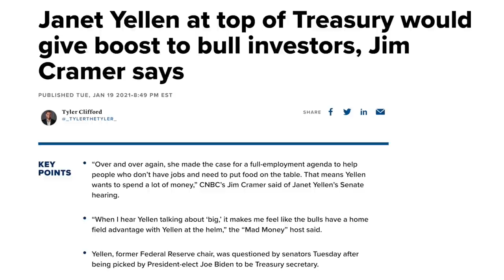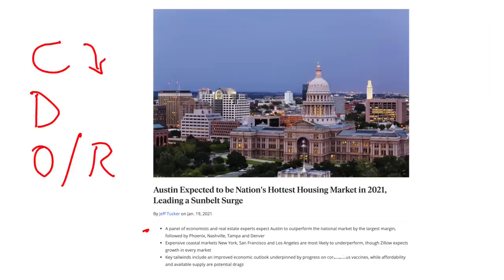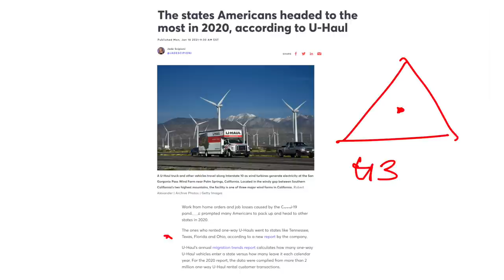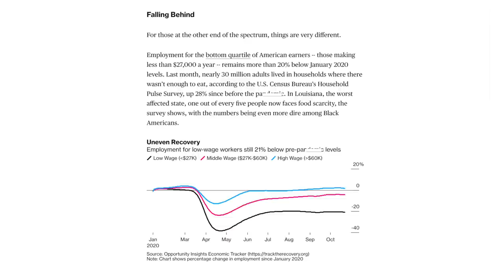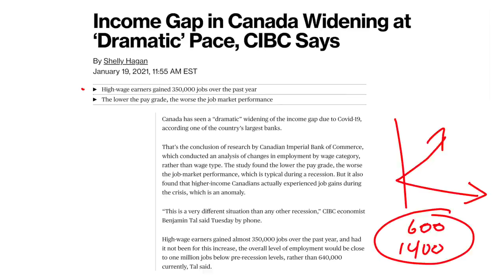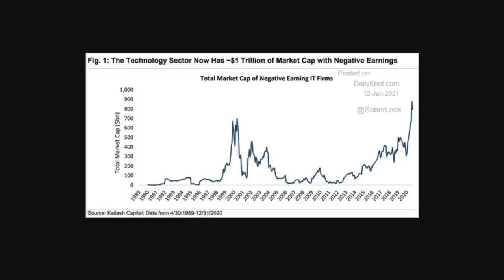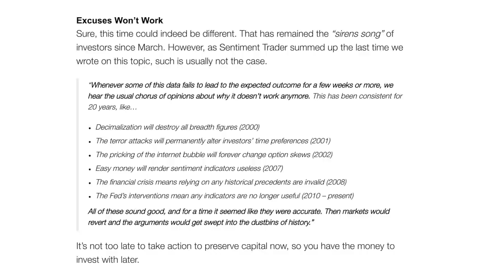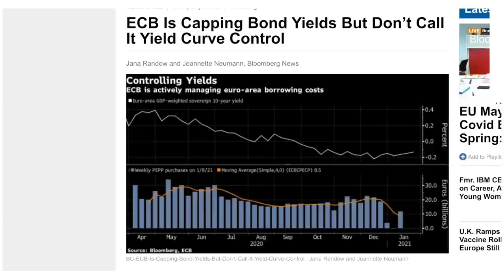Food Prices RISE and Commodities Index Going Straight UP Like 2008! Exuberance or New Reality?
Food prices are rising significantly as we see the inflation at this time. More money, cash, debt, entering the system. There is an influx of capital going into the stock market from institutions, money managers, corporations, individual retail investors, all directions. Very low interest rates, mortgage rates increasing prices of everything.